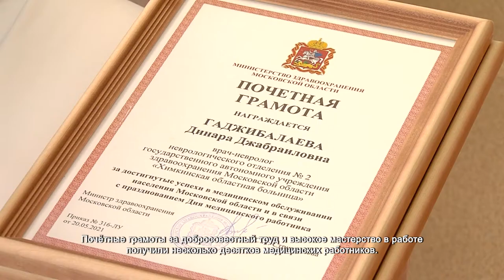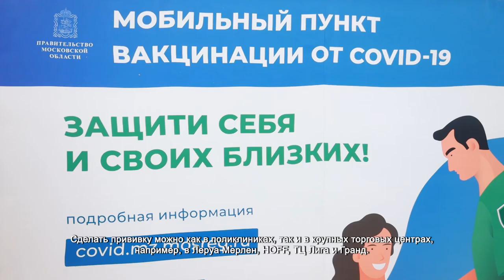Сотрудников Химкинской областной больницы поздравили с праздником. 16.06.2021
Каждое третье воскресенье июня в России празднуют День медицинского работника. Как говорят сами врачи, они уже второй год встречают праздник на поле боя.